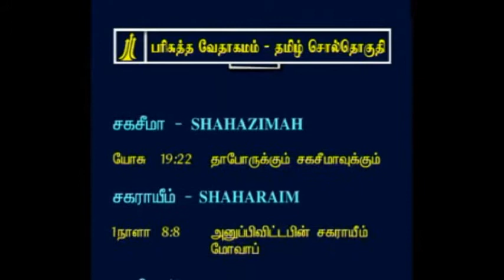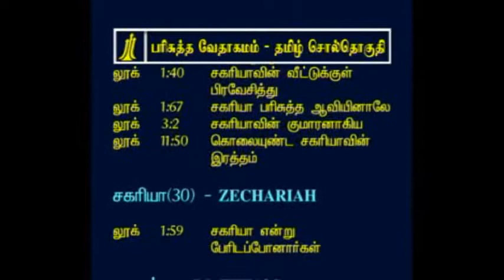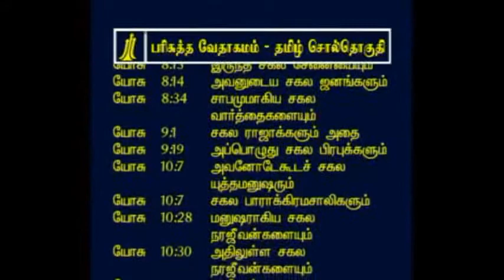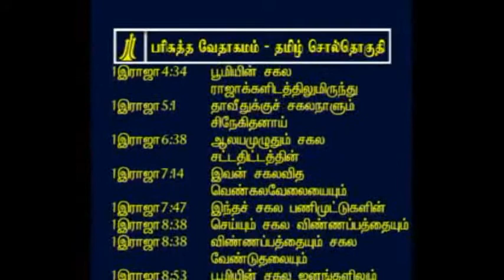Tamil Bible Concordance c - 1